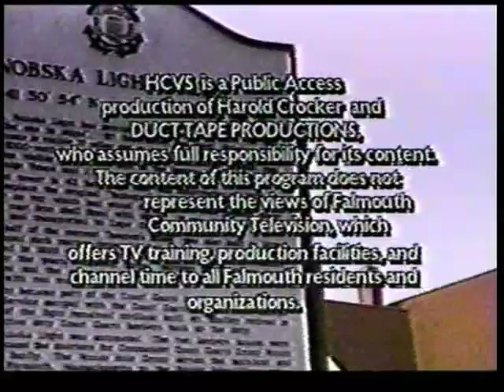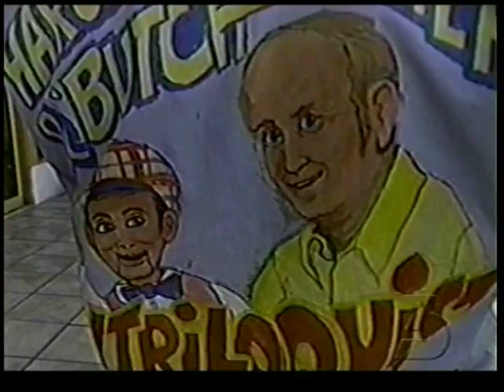Harold Crocker The Life and Times of a Ventriloquest, Pt. 5 of 7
Pt 4 of 7. Harold Crocker and Butch, the feature length documentary about a ventriloquist from Cape Cod, who performed for the President Kennedy's family in Hyannisport, and shows us his love for this quirky American art form for over 50 years. Harold Crocker is the only ventriloquist performer to be able to whistle and have the dummy talk at the same time in the world. This video is made with no intention of deriving any income, but purely to illustrate Mr. Crocker's 50 years as a ventriloquist.